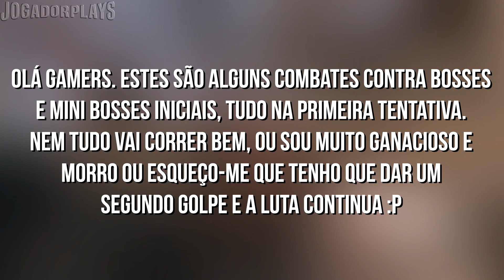Sekiro: Shadows Die AS MINHAS LUTAS CONTRA BOSSES E MINI BOSSES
Gamers. Estas são algumas das minhas lutas do começo do jogo contra alguns Bosses e Mini Bosses em Sekiro Shadows Die Twice.